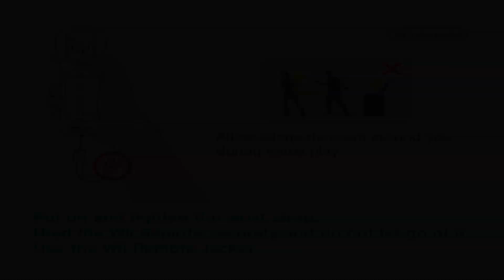Escape the Museum | Dolphin Emulator 5.0-10627 [1080p HD] | Nintendo Wii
Dolphin 5.0 (dev build 10627) Escape the Museum Nintendo Wii in 1080p HD.

Showing off gameplay of Escape the Museum for the Nintendo Wii using the Dolphin Wii / Gamecube emulator for Windows (version 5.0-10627).  With Dolphin you can play the best Wii games, such as Mario Galaxy 1 and 2, The Legend of Zelda: The Twilight Princess, Metroid Prime 3: Corruption, Super Smash Bros. Brawl, Kirby's Return to Dream Land, New Super Mario Bros. Wii, Wii Play, and Mario Kart Wii.